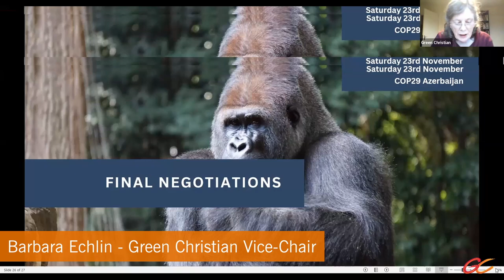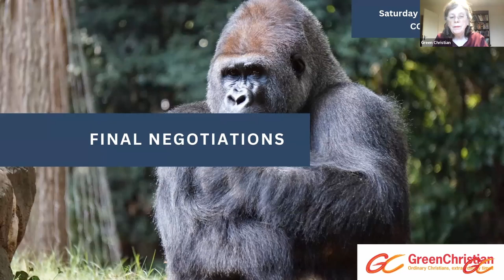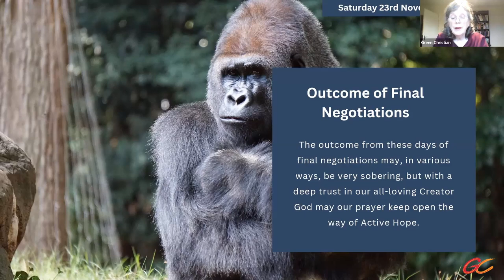COP29 Morning Prayer, Saturday 23rd November 2024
This international climate conference, COP29, convenes in Baku, Azerbaijan. The president-designate for COP29, Mukhtar Babayev, is a former vice-president at state-owned oil and gas company Socar, and is refusing to consider reassessing Azerbaijan’s oil and gas economy. Despite this, we must call on Christians and others of good will to amplify the voices of those suffering the impacts of climate breakdown. And we must pray.